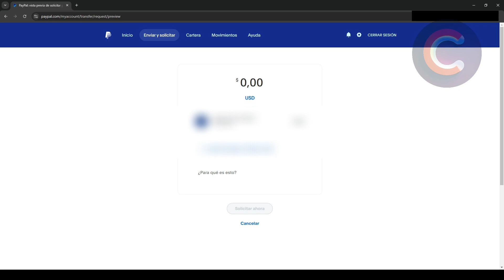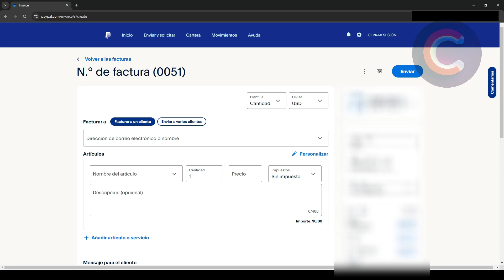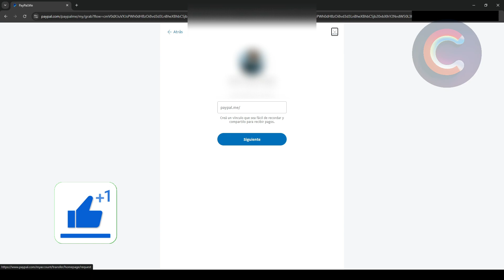Como recibir dinero en Paypal 2024 [3 MÉTODOS] (GUÍA COMPLETA)